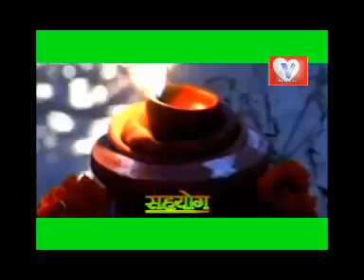Chati Mai Ke Ghat Dekha Bajela Bajnwa | Bhojpuri New Hit Chhat Pooja Song | Khushboo